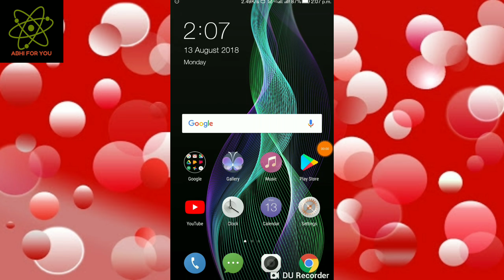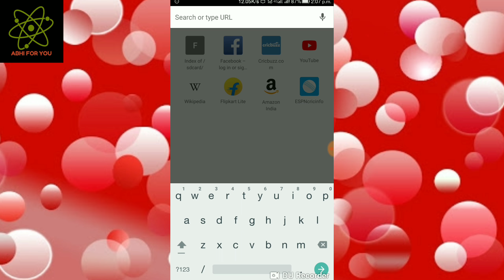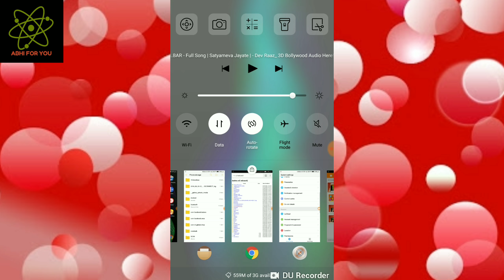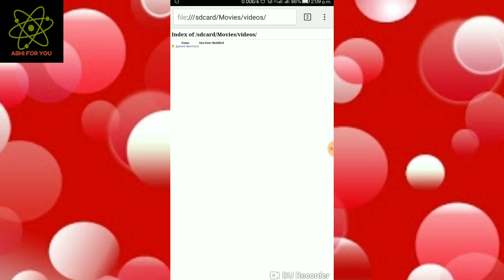How To Unlock Mobile Pattern??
Hello friends,
this is a new trick to unlock any pattern,
or bypass any lock.
& this video is not support any hacking activity.

*LATEST ONLINE OFFEE
*MOBILE TRICK
*SCIENCE FACT
&MANY MORE

"ABHI FOR YOU"